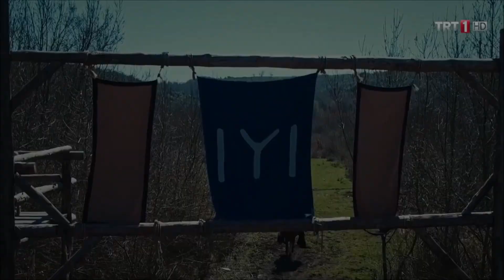Yaar Yaroon se Hona Juda